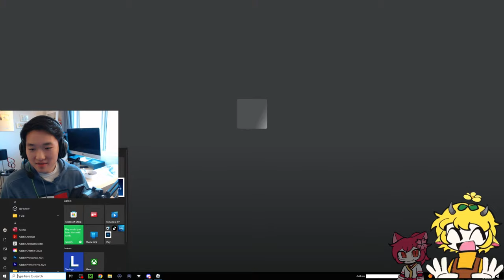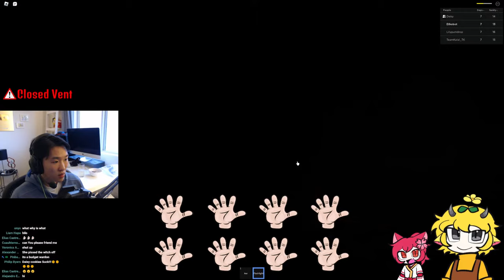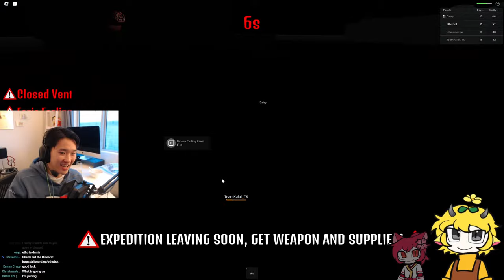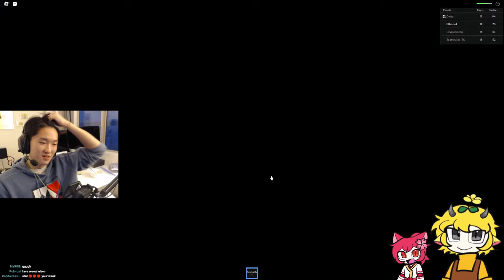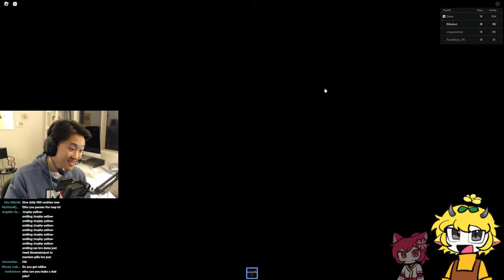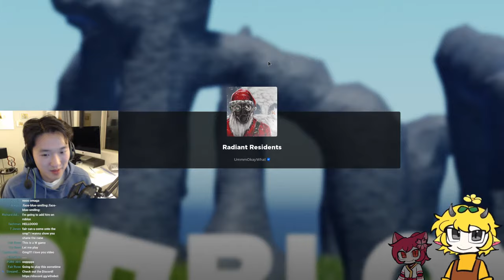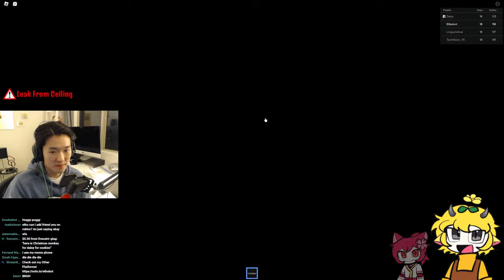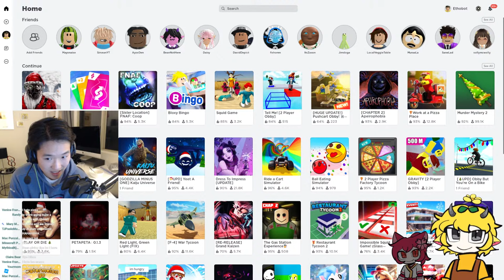RADIANT RESIDENTS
Etho and Daisy play Radiant Residents!